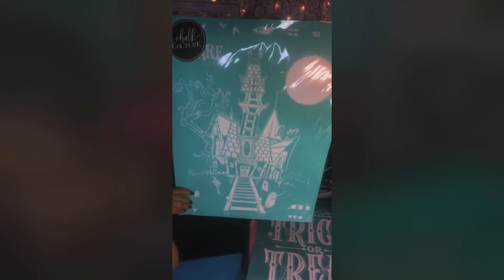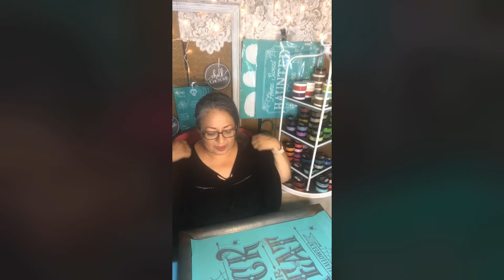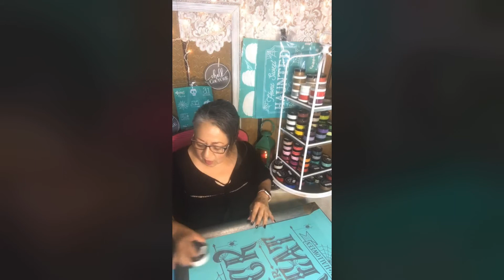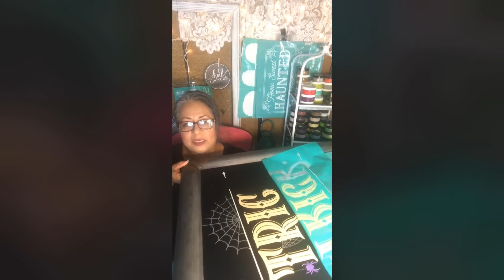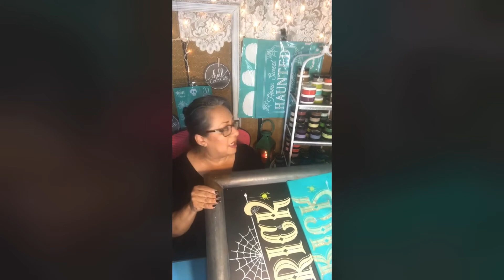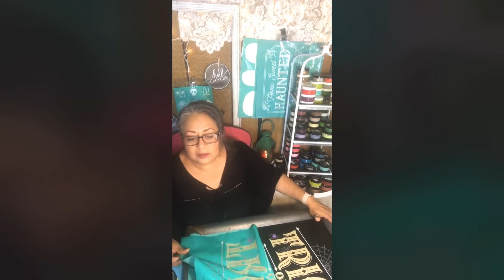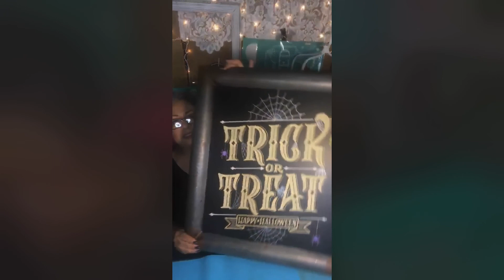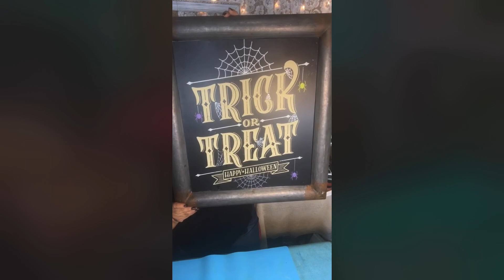Let’s Chalk - Trick or Treat - Simply Chalk Design - Chalk Couture - DIY Home Decor - Create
⭐️Join VIP Group:⭐️ Simply Chalk Design CHALK BOSS VIP Chalk It Up

💜Join exclusive group💜 LIVE Chalk Couture Design Sessions